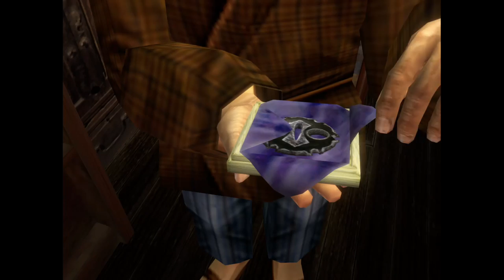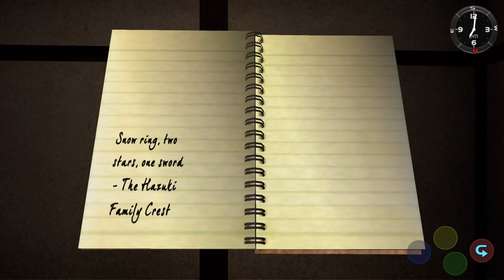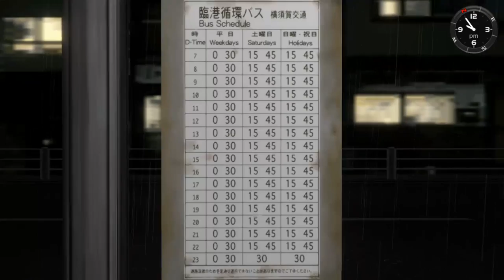Shenmue Gameplay - Sword, Family Crest and phoenix Mirror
Okay so apparently my other previous stream gameplay didn't show on my mixer past stream again. Which is really typical.

In this episode Ine I find a key in his father's room and San tells Ryo about a antique item which happens to be the Hazuki family crest as both of them are puzzles to open the secret passage to the basement where I find a old photo of his father and his old friend yuanda zhu including the second mirror, the phoenix mirror.